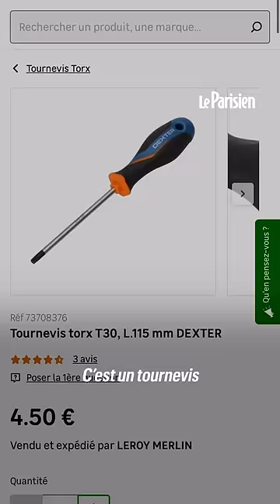Ce membre de Tragédie viré par la SNCF après un arrêt maladie posé pour aller chanter sur TPMP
Un membre de Tragédie a été licencié par la SNCF pour un concert dans TPMP sur un arrêt maladie... Oui, vraiment.